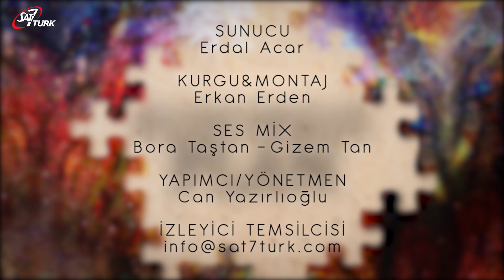Ebedi Kral'ın Dirilince Üçlü Birliğin İçerisinde Yer Alması - Kusursuz Plan 94. Bölüm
Kusursuz Plan’ın bu bölümünde; Mezmurlar 8:5-9, Efesliler 1:22-23, 1.Korintliler 15:24-28, İbraniler 2:5-9  ayetlerinden yola çıkarak  İnsanoğlu olarak aramızda yaşayan ebedi Kral’ın, Babasının işlerini yapmış ama ölüp, gömülüp dirilince Tanrı’nın sağındaki üçlü birliğin içinde nasıl yer aldığını göreceğiz.